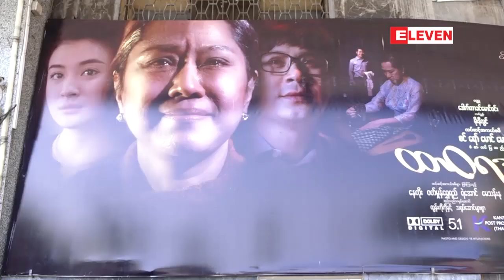“ထာ၀ရအေမ” ရုပ္ရွင္ဇာတ္ကားႀကီးအထူးပြဲ ရန္ကုန္ၿမိဳ႕ သမၼတရုပ္ရွင္ရံုတြင္ ျပသ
ဒီဇင္ဘာလ ၈ ရက္၊ ေသာၾကာေန႕မွာ ရံုတင္ျပသေတာ့မယ့္ “ထာ၀ရအေမ” ရုပ္ရွင္ဇာတ္ကားႀကီးကုိ ဒီကေန႔ ဒီဇင္ဘာလ ၆ ရက္ေန႔ မနက္ပုိင္းက ရန္ကုန္ၿမိဳ႕ရွိ သမၼတရုပ္ရွင္ရုံမွာ အထူးပဲြျပသခဲ့ပါတယ္။